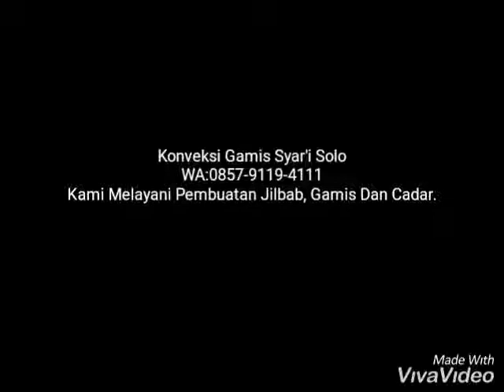PENJAHIT GAMIS DI SOLO, 0857 9119 4111 KONVEKSI RUMAHAN , JASA JAHIT KONVEKSI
Anda Mencari Konveksi Muslim Yang Amanah dan Murah? Rumah Produksi GAMISKUU adalah Penjahit Gamis Online Serta Konveksi Busana Muslim Yang Amanah dan Murah Rumah Produksi GAMISKUU Menyedikan Semua Kebutuhan Menutup Aurat Muslimah Secara online Maupun Offline. Melayani Pemesanan Seragam Pesanten/Pondok, Kerudung Anak, Seragam Pengajian,dll. Untuk Toko bisa menggunakan Brand/Merek Sendiri. Dapatkan Harga Cantik Untuk Grosir dan Reseller Sekarang Juga..!
Fast Response
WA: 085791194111